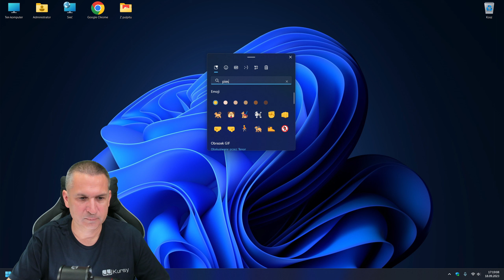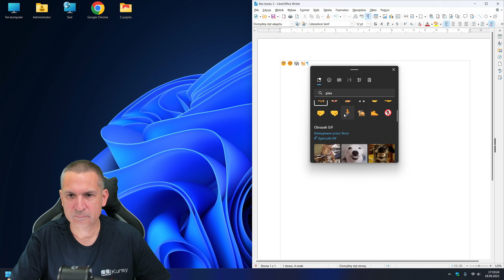Emotikony w Windows 10 i 11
➡️ Film przedstawia prosty sposób dostępu do emotikon,  gifów, kaomoji oraz znaków specjalnych. Elementy te można natychmiast wstawiać do dowolnych dokumentów lub komunikatów w mediach społecznościowych.